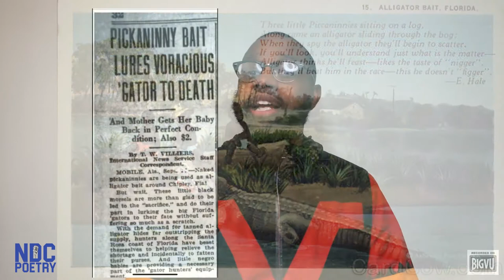The History of Black Babies Being Used to Hunt Alligators (Alligator Bait)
In this spoken word poetry video, we delve to discover the roots of not only the racial slur "Alligator Bait" but of the actual practice of hunters using Black babies as bait to capture alligators. They are being used for educational and entertainment purposes.